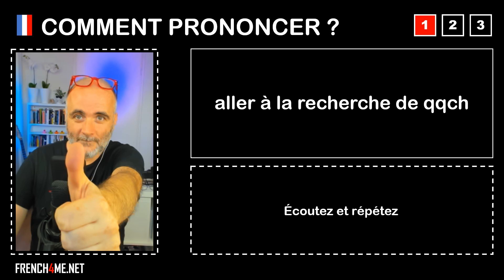Pronuncia corretta = aller à la recherche de qqch